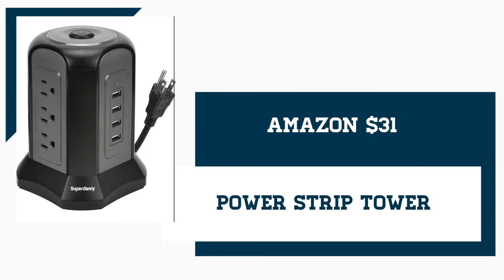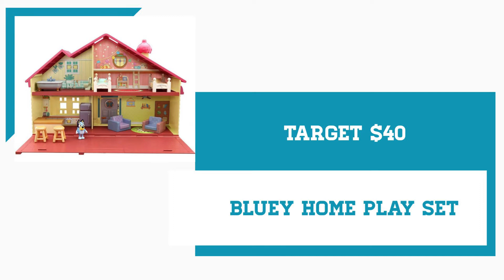HOLIDAY GIFT GUIDE 2022 | CHRISTMAS GIFTS | MENS GIFT GUIDE | FEMALE GIFT GUIDE | TEEN GIFT GUIDE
PRODUCTS IN THIS VIDEO:
Every single product in this video my family owns and uses.  I would highly recommend them all!  Hope this makes the holiday gift hunt a little easier for you.

GIFTS FOR HIM:

DUFFEL(sold out at Nordstrom)
VUORI JOGGERS
NIKE LEGACY 91
NORTH FACE BEANIE
LULULEMON SHORTS
LL BEAN BOOTS
SOCK SET
TECH GLOVES
COFFEE MUG
CAN INSULATOR

GIFTS FOR TEENS:

POWER BANK
WATER BOTTLE
COLOGNE SET
POWER TOWER
DUFFEL BAG

GIFTS FOR PRETEENS:

NINTENDO SWITCH LITE
NINTENDO SWITCH LITE
NINTENDO SWITCH
NINTENDO SWITCH
HARRY POTTER
RAIN JACKET
HYDRO FLASK

GIFTS FOR TODDLERS:

BLUEY HOUSE
BLUEY BBQ SET
ICE CREAM SET
PLAY DOH PASTA
PLAY DOH ICE CREAM
PLAY DOH PIZZA
PLAY DOH CONSTRUCTION
TONKA TRUCK
TONKA GRADER
MANGA TILES
MAGNA TILES (budget)
RAIN BOOTS
BOUNCE HOUSE

GIFTS FOR HER:

RAIN BOOTS
BREAD MACHINE
RESURFACE PADS
MILK FROTHER
TEA KETTLE
PAJAMAS (shorts set)
SHORT SOCKS

My name is Marissa. I am a wife and mother to three boys ranging from toddler to teen. On my channel you will find lifestyle videos about cleaning, organizing, decluttering, budgeting, personal finance, cooking from scratch, meal planning, parenting, hacks, hauls and so much more. Having been a mother for 18 years I have a lot of tips and tricks to share with other moms!